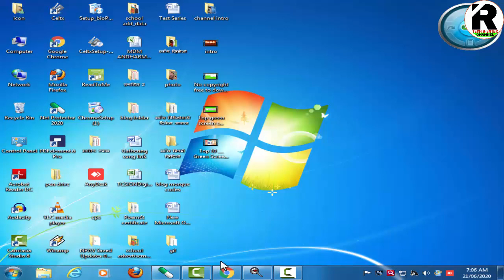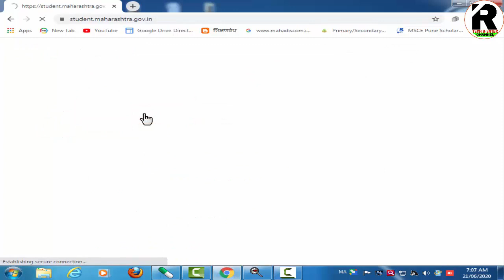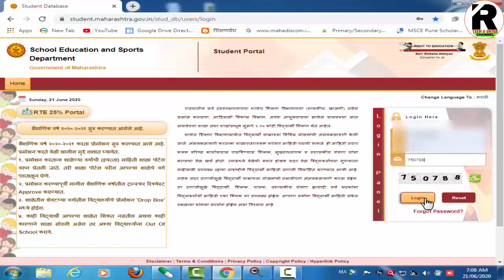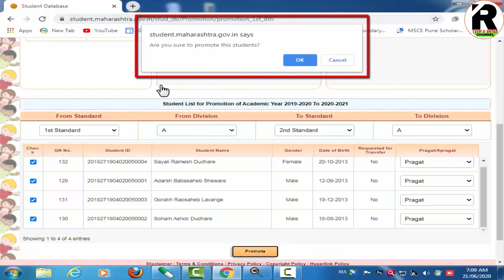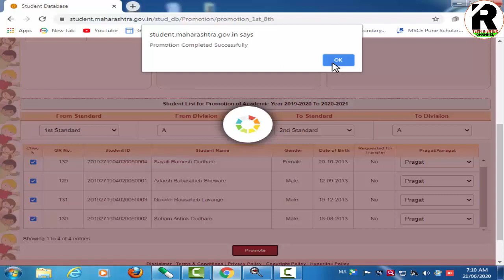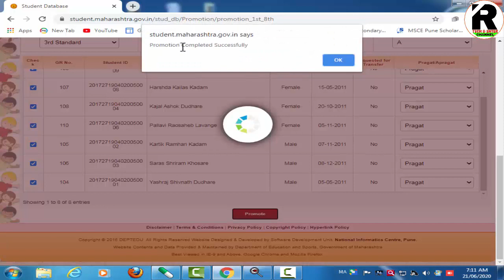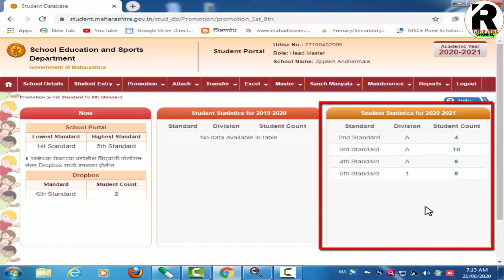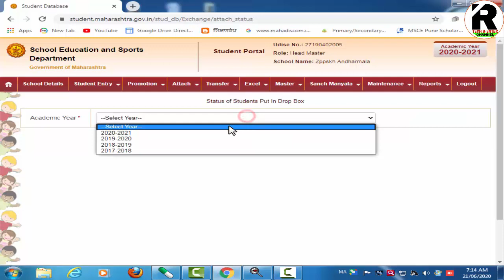student promotion 2020-2021 / विद्यार्थी प्रमोशन कसे करावे वर्ष 2020-2021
व्हिडिओ संदर्भात कांही अडचण असल्यास खालील नंबरवर संपर्क करा किंवा channel वर comments करा.